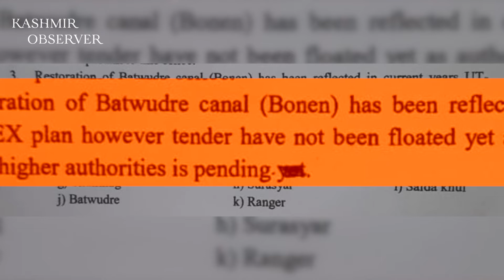Kashmir- From Bountiful To Barren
Watch how 2000 kanals of paddy land in Budgam district turned barren as water channel irrigating these once fertile lands remained blocked since 2014. Irrigation Dept failed to clear the blockage caused by a landslide more than seven years ago leaving hundreds of farming families in lurch and huge tracts of land barren.